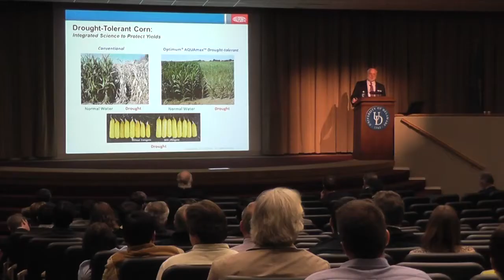Inaugural Fraunhofer-DE Technology Summit at UD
The inaugural Fraunhofer-DE Technology Summit was held at the University of Delaware, March 5-6, 2013. In this video, UD's Karl Steiner and Fraunhofer USA President Dr. Georg Rosenfeld talk about the benefits of the partnership between UD and Fraunhofer, as well as the purpose of the inaugural tech summit.